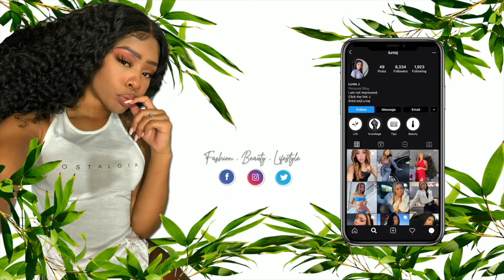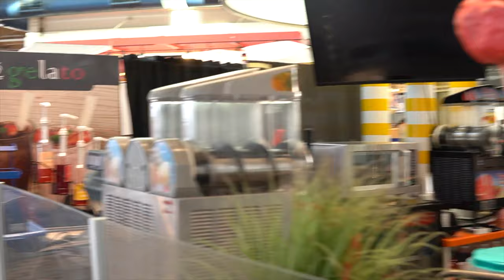Miami Vlog | Baecation, ATVs, Mansion Boat Tour, Night Out ... What Kinda Room Was That?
Watch in 4K for a more enjoyable view.